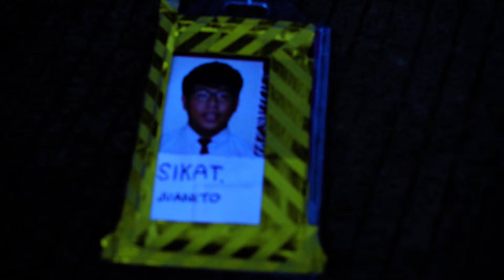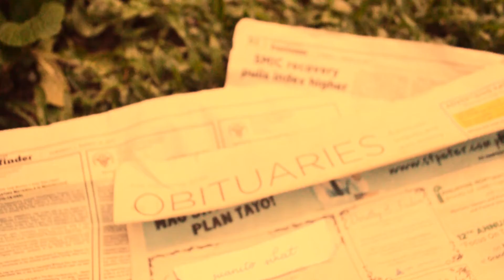22 Anyos by Lendrino and Cesar V. MV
22 Anyos Music Video by 10-Manmohan Singh

Members:
Renz Gutierrez
Michael Abuan
Cole Yu
Jemimah Estalilla
Michelle Tongko